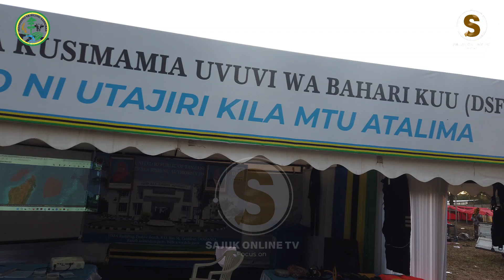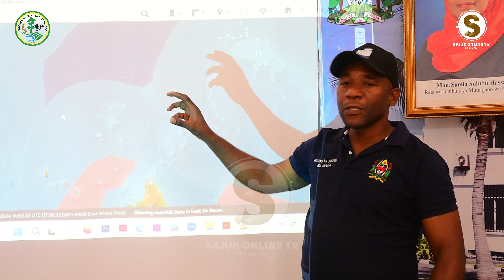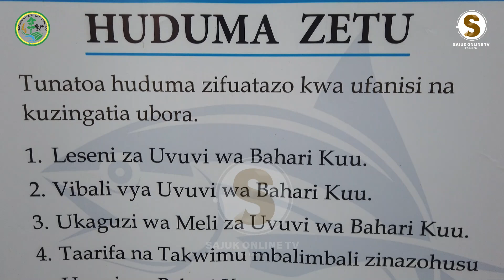MAMLAKA YA KUSIMAMIA UVUVI WA BAHARI KUU HIVI NDIVYO WANAFANYA KAZI